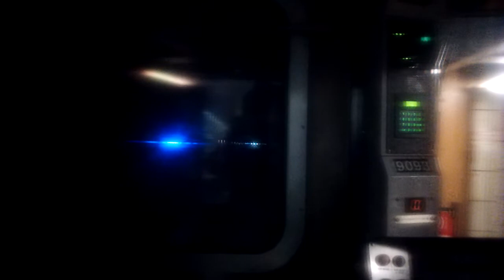NYC Subway HD: R160B Siemens Q Train #9093 Audio & Cab View (DeKalb Junction to Avenue J)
Here we see a ride on Siemens 9093. As you can see the operators cab is slightly visible which is the main focus of the video. Enjoy!